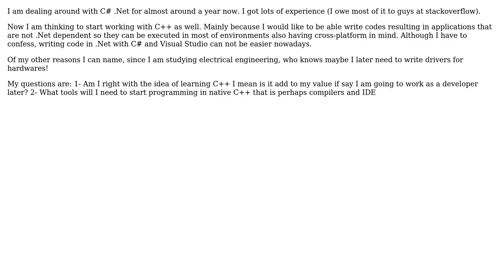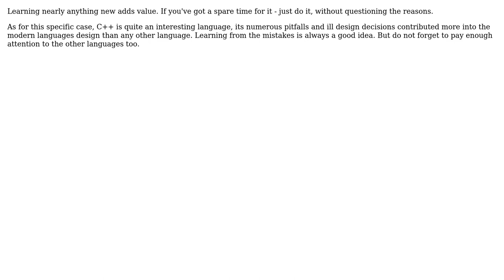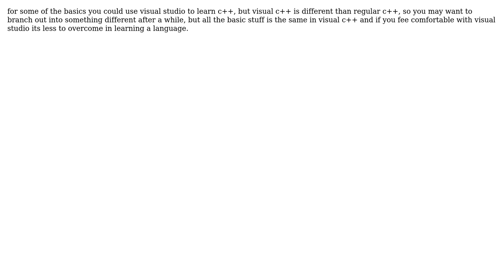Software Engineering: Steps required to start programming in C++ to develop native applications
With thanks & praise to God, and with thanks to the many people who have made this project possible! | Content (except music & images) licensed under CC BY-SA | Music | Images & others | With thanks to user S.Lott user SK-logic user Sean87 user Ryathal user Jimm user Emilio Garavaglia user coder and the Stack Exchange Network Trademarks are property of their respective owners. You are responsible for your own actions.